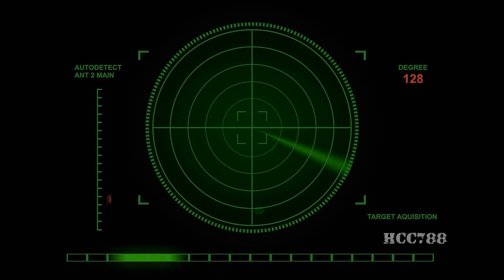HCC788 Action Scene: Ace to the Rescue / Skystriker Dogfight!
This is a fan film, which does not imply any endorsement